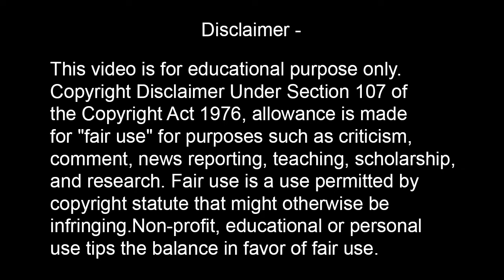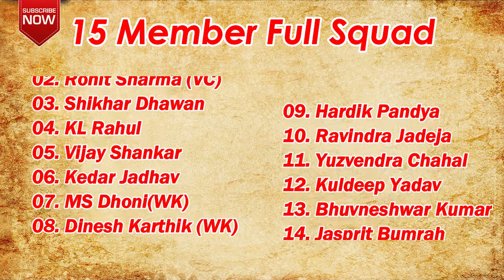India Squad For ICC World Cup 2019 Announced Today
This video is about the India squad selected for the upcoming ICC cricket world cup 2019. It is a 15 member squad announced by the BCCI today. Check out the video for the complete list. Thank you